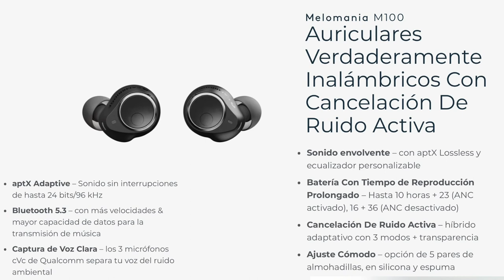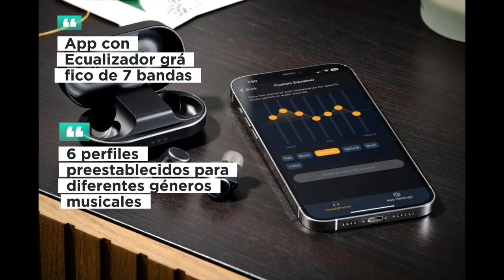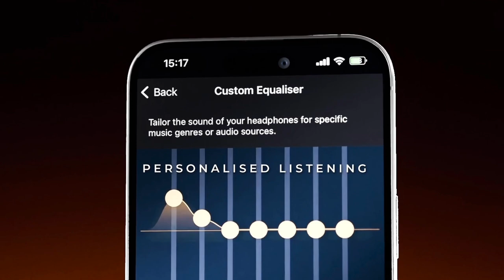CAMBRIDGE MELOMANIA M100 🎧 La Música es lo Primero 🥇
Bienvenidos al canal, hoy os quiero informar de los nuevos auriculares inalámbricos Melomania M100 de Cambridge Audio. Hay que comentar que son los primeros que hace compañía inglesa con cancelación activa de ruido, pero aparte de esto son unos auriculares muy completos en cuanto a funciones y tecnología que hacen que estos M100 estén compitiendo al mismo nivel que sony, technics o huawei por ejemplo.